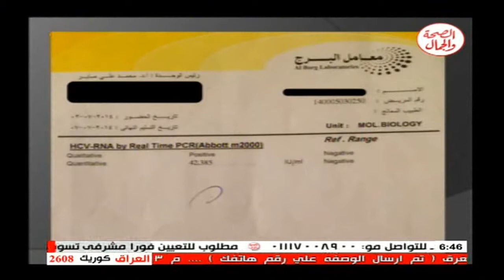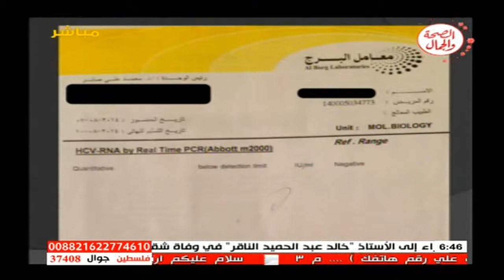برنامج الجواب الشافي 24-10-2014 مع الدكتور إبراهيم سليمان موضوع الحلقة عن عقار أيمونيت